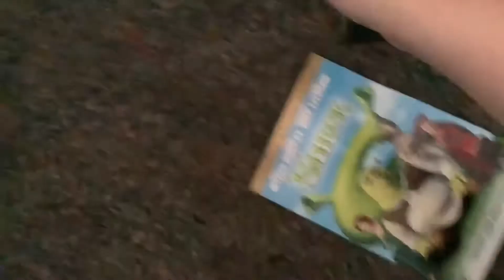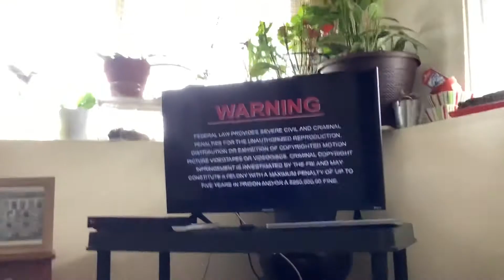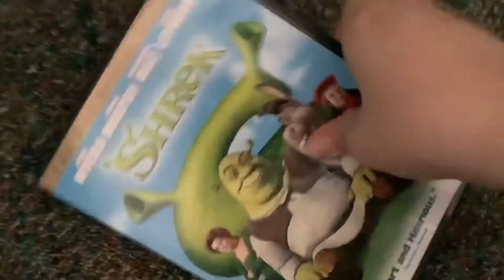Opening To Shrek (2002) DVD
Here’s The Order:
1: DreamWorks Home Entertainment (1998)
2: DVD Menu
3: Warning Screen
4: DreamWorks SKG (2001, Shrek Variant)
5: Start Of The Film
That’s It